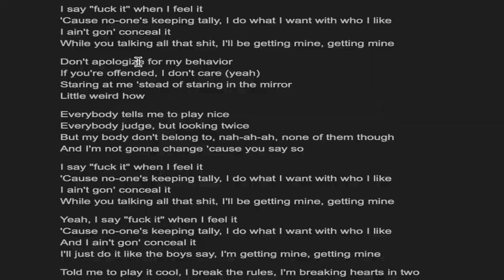FIRST TIME REACTING TO BLACKPINK 'TALLY'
GRWM FOR DATE NIGHT

SOCIALS!